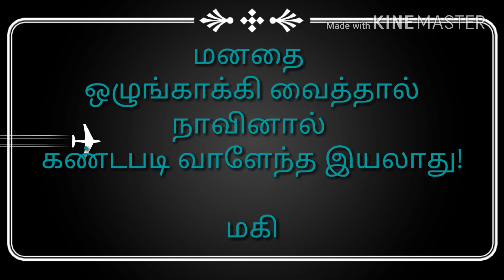சிந்தனை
மன ஒழுங்கு